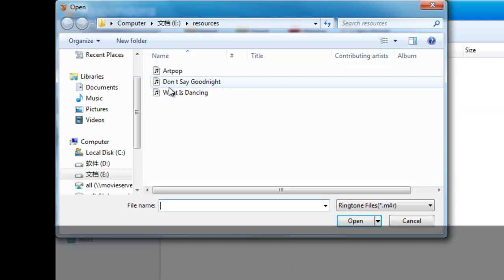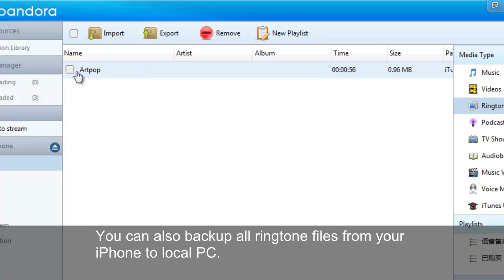How to Transfer Ringtones from PC to iPhone Freely without iTunes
The tutorial guides you how to free transfer ringtones from PC to your iPhone without iTunes by using Appandora iPhone Ringtone Transfer.
to have a try!